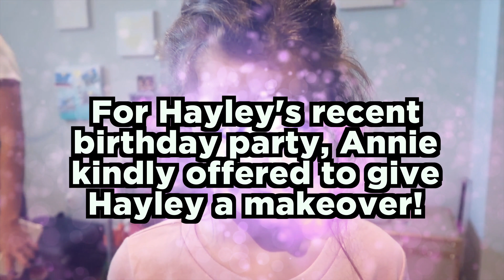Annie LeBlanc Gives Hayley LeBlanc An EPIC Makeover (SHE LOOKS SO DIFFERENT)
Annie LeBlanc gave her sister Hayley LeBlanc a huge makeover for her birthday!